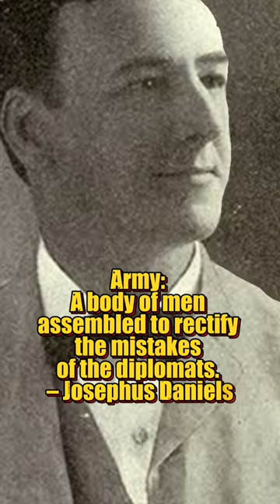Military Quotes #11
Army: A body of men assembled to rectify the mistakes of the diplomats. – Josephus Daniels